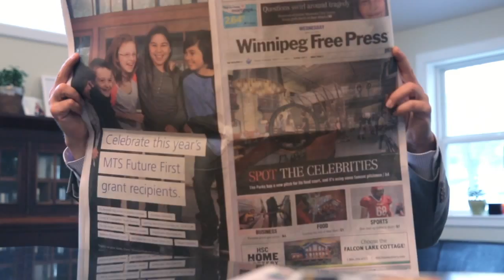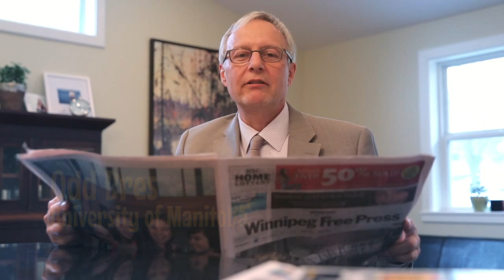Manitoba Goes to BIO 2015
How are Manitoban companies getting ready for BIO? Find out what they're doing to partner with you.